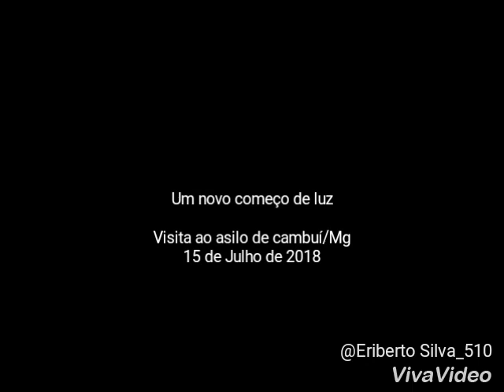Grupo visita ASILO DE CAMBUÍ/MG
Algumas fotos do dia em que o nosso grupo "UM NOVO COMEÇO DE LUZ" foi visitar o Asilo de Cambuí/Mg.

Venha fazer parte você também do grupo que gosta de ajudar as pessoas!